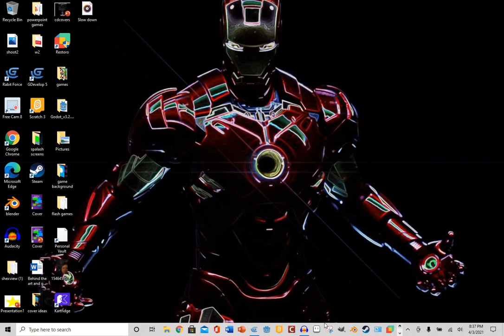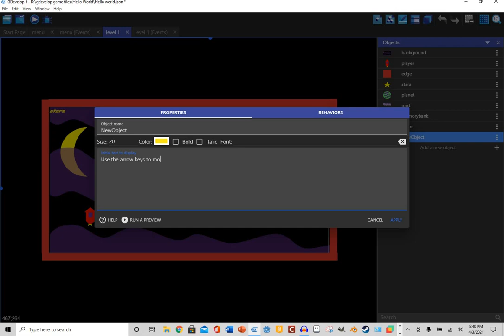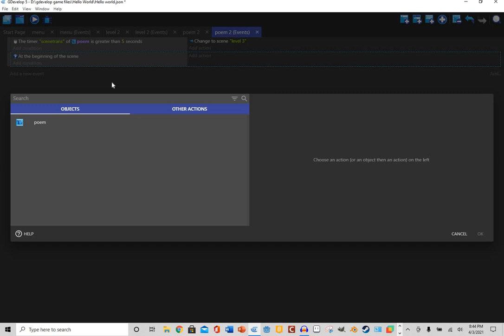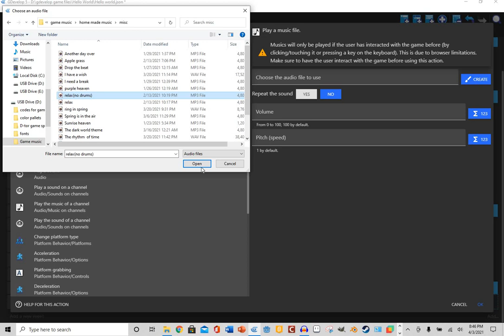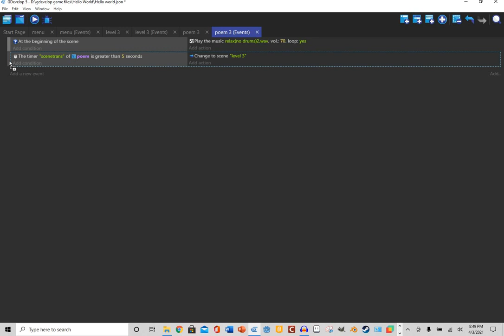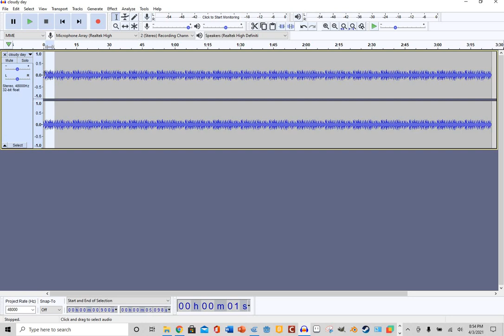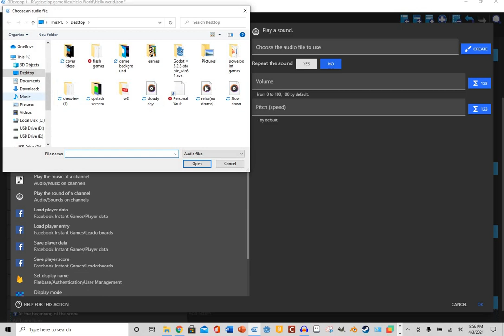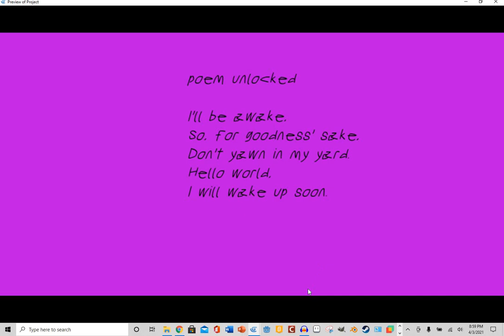Hello word devlog 8 almost done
The game is almost done